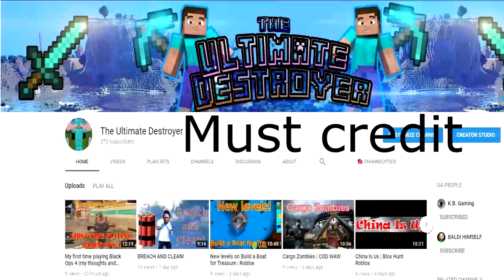Round 50+ raw footage (free to use) COD WW2 Zombies